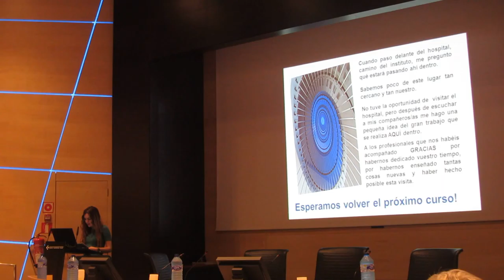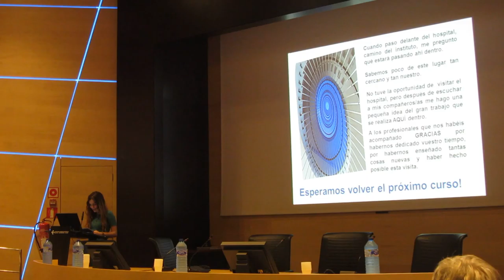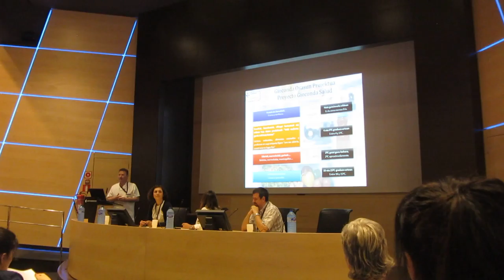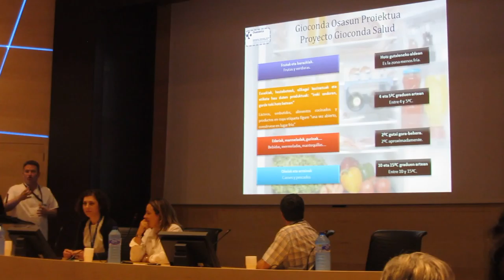Proyecto Gioconda Salud 5º/6